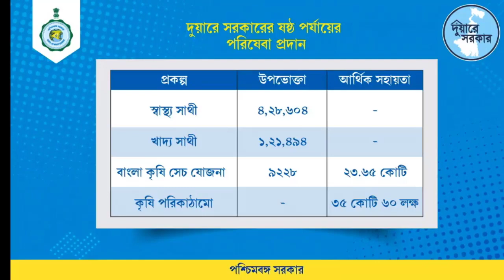Krishak Bandhu Payment Recived Today 2023 | Krishak Bandhu Taka Kobe Dukhbe 2023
কৃষকবন্ধুর টাকা ব্যাঙ্কে ঢুকালো মমতা। লক্ষিভান্ডারের টাকাও ছাড়া হল সবার ব্যাংক অ্যাকাউন্টে।